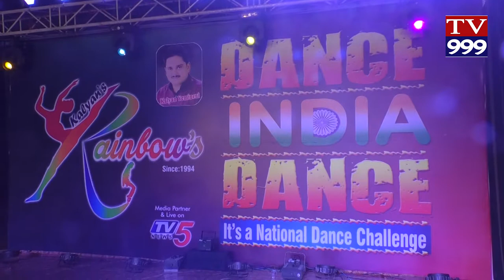ABBURA PARECHELA DANCE COMPETION TV999 NEWS